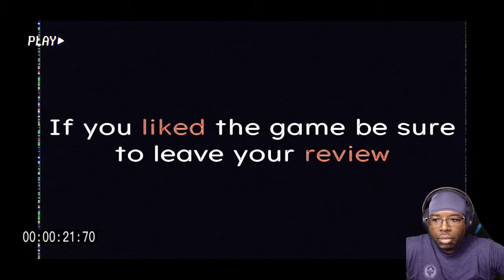Hazing Night Shift Full Gameplay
Psychological horror "Hazing - Night Shift" tells the short and very creepy story of a police officer named Stanley. It was his first night on duty.

"This is an authentic crime scene tape."

A young police officer arrives at a country house after a disturbing call... This VHS tape captures the horrors that happened to him.